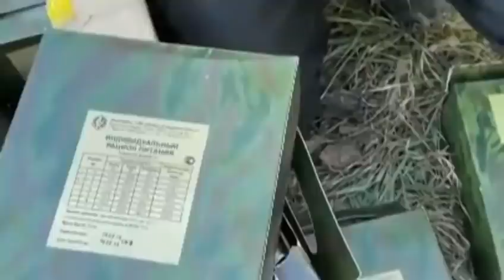«Переваги» проходження військової служби в зс рф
«Преимущества» прохождения воинской службы в вс рф